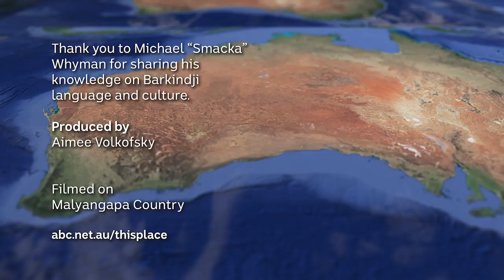Mutawintji: Place of green grass and water holes - This Place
Barkindji man Michael “Smacka” Whyman takes us to this sacred place where ceremonies and initiations were held. Many different tribes came to this Country for these reasons. Mutawintji means ‘place of green grass and water holes.’

The 'This Place' project invites Aboriginal and Torres Strait Islander people to create a short video about a place name, and the story behind it.